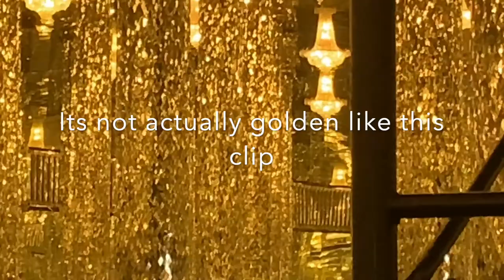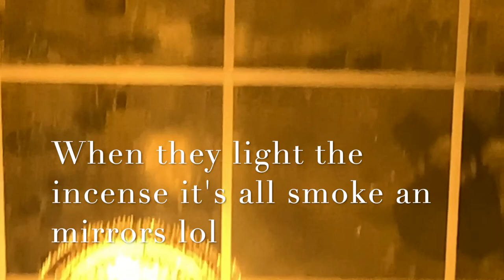Wat Tha Sung Crystal Palace of Temples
Thailand dreaming, retired in Thailand Cha Am Hua Hin area of Petchaburi province Thailand. Trek around Thailand, costs to live in Thailand, life after moving to Thailand, Living on a budget in Thailand. Every day out and about costs in various Thailand towns. and cities eating Thai Street Food having massages and living the good life in Thailand. How I retired in Thailand and moved to Thailand.
This video is a visit to Wat Tha Sung in Chantaram/Chainat Uthai Thani on the Sake Krang River.